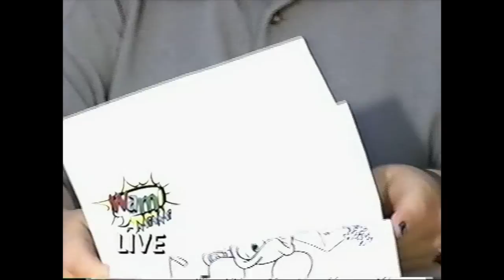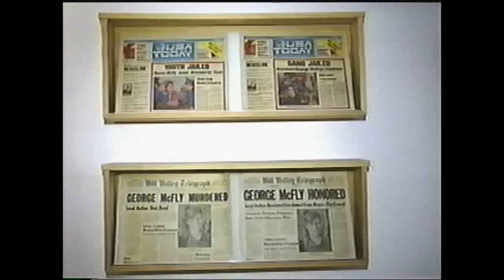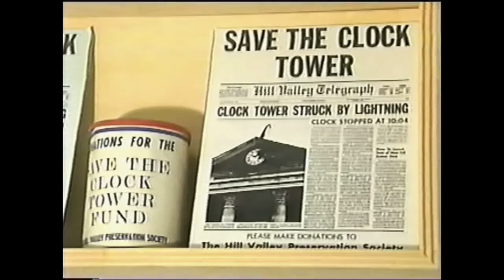WAMI on Miami (Back Day) - Back to the Future Prop Collector - Jeff Castillo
A partial segment from the "Back Day" themed episode in which one of the 4 Wami on Miami hosts; Alex, does a LIVE phone interview with Back to the Future prop collector Jeff Castillo from his West Palm Beach home, to discuss his amazing collection! Original Air Date 10/10/1998